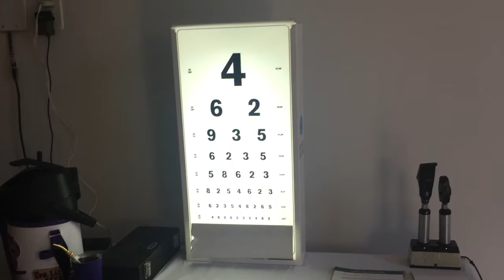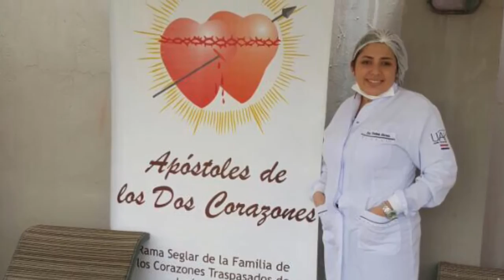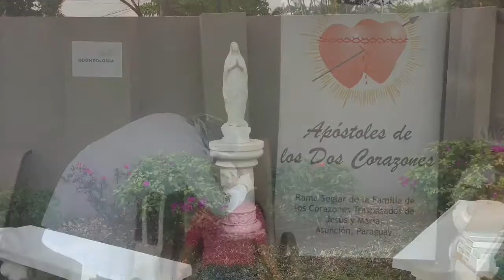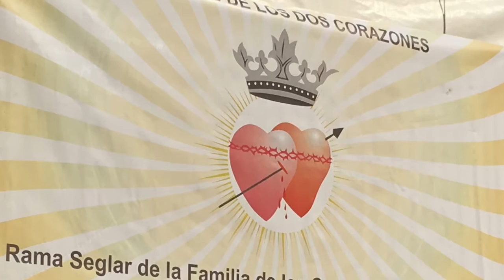Misión Manos de Amor